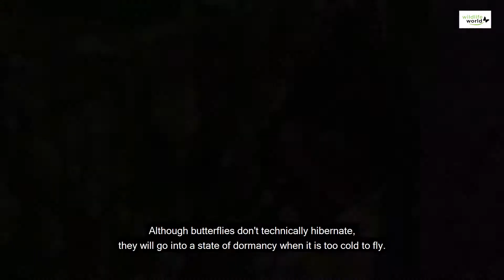Did you know this about butterflies?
Have you ever wondered why some butterflies have brown patches under their wings? Find out all about overwintering and purchase our new Butterfly Barn here to help your garden butterflies survive the winter